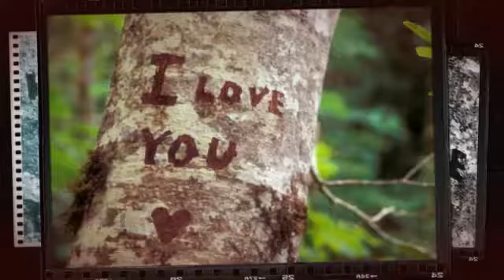Ashleigh Gayle Bloomfield "Never Forgotten" Tribute 2012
A video Tribute Mix to Ashleigh Gayle Bloomfield, daughter of Susan (Boubard) Bloomfield.